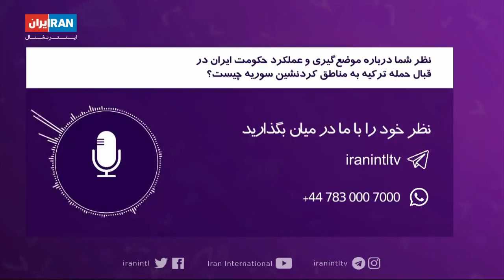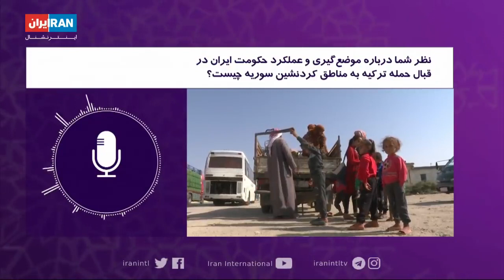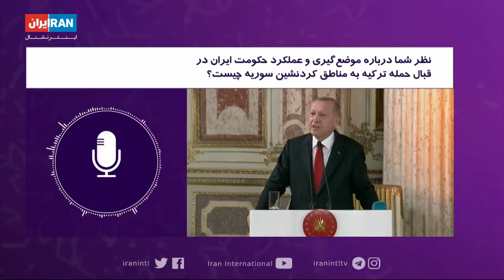Interview with IranIntl about the latest situation in NE Syria after turkish invasion (Rojava)